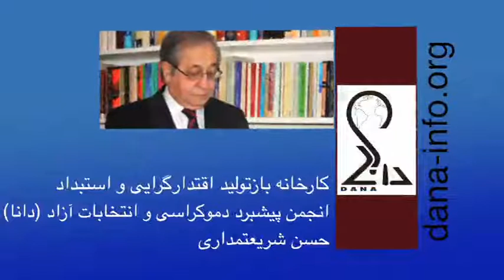تلویزیون ایران فردا - انجمن پیشبرد دموکراسی و انتخابات آزاد شنبه 25 بهمن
عنوان مبحث این هفته: کارخانه بازتولید اقتدارگرایی و استبداد / مدرس: مهندس حسن شریعتمداری .
در این برنامه به مبحث جامعه پذیری افراد و اجتماعی شدن انسان می پردازیم و نشان می دهیم که در ساختارهای مهم اجتماعی در ایران افراد چگونه در روند جامعه پذیری خود اقتدارگرا و استبداد پرور می شوند . از شما دعوت میکنیم که بیننده این قسمت از مجموعه “انجمن پیشبرد دموکراسی و انتخابات آزاد” باشید و برنامه را با دیگر دوستان و آشنایان خود نیز به اشتراک بگذارید.